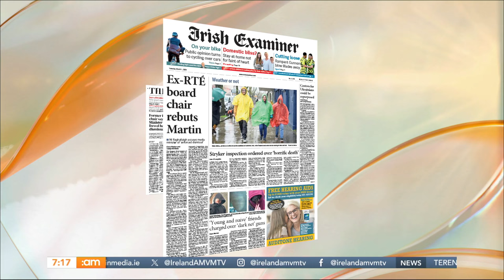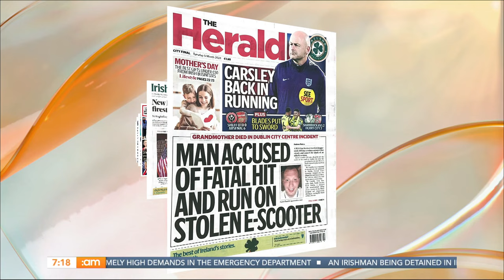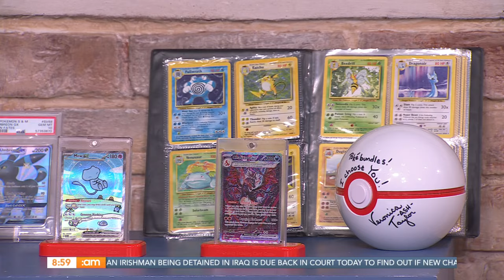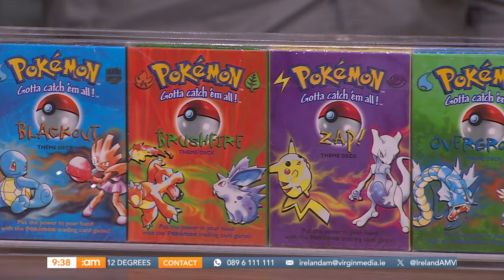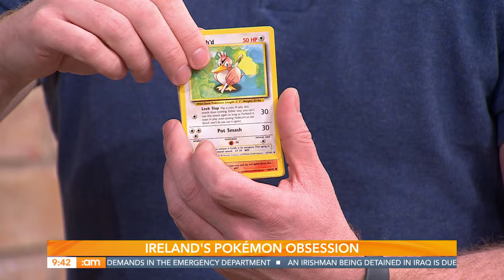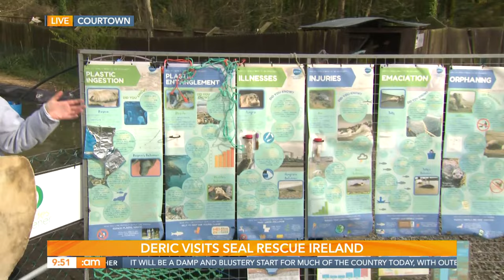Censoring Fairytales, Pokémon popularity & Remembering Joe Shannon | Ireland AM (05/03/24)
Coming up:
🎭 We discuss if fairytales should be censored for kids
🍽️ Is intermittent fasting right for you? We’ll be getting an expert’s opinion
✨We’ll be finding out why Pokémon is still as popular as ever
Plus Deric is checking out Seal Rescue Ireland in Wexford 🦭 🌊